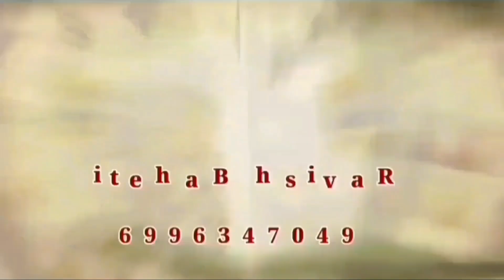KHANDWA-में पत्नी बनी कातिल जीजा के साथ मिलकर पति की करदी हत्या